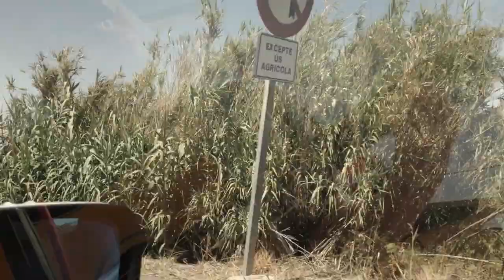Astronaut In Spain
Song written by Gregory Alan Isakov